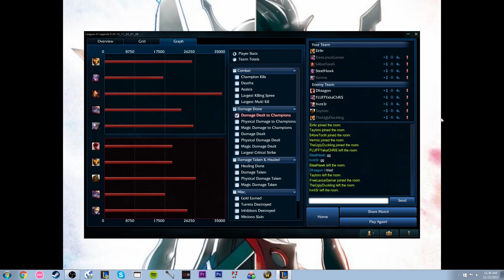[PBE] Full AP Bard Support, Full Game Commentary!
A little homage to my good homie Tim!
Masteries ; Runes: (Keep in mind this is a smurf) 9 MPen Reds, 9 Flat Armor Yellow, 9 MR Blues, 3 AP Quints